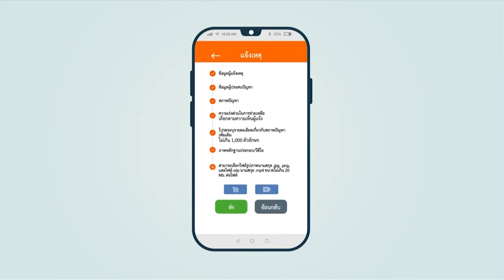เปิดตัวแอปพลิเคชั่น คุ้มครองเด็ก โดยกรมกิจการเด็กและเยาวชน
สกู๊ปข่าว เปิดแอปพลิเคชั่น คุ้มครองเด็ก
ออกอากาศรายการข่าวเช้าหัวเขียว Biz News เมื่อวันที่ 31 มี.ค. 2564